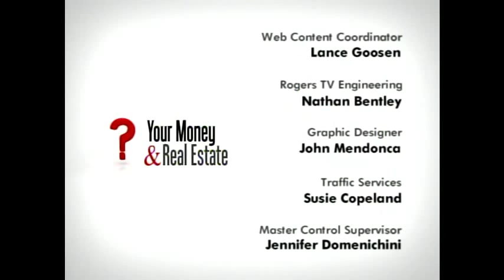Pro Funds Mortgages - Investing in Mortgages Using RRSPs and Other Registered Funds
Whether you're tired of an under performing mutual fund or stock investment account or just ready to explore safer and higher yielding rrsp and cash investments. The time has never been better to start investing in private mortgages.

Why is it such a great idea? Well, to start the discussion, let's talk about control.

1. With a private mortgage you have control over where your money is going... that's right, you pick. As mortgage brokers, we can suggest a deal to you but it's always your call at the end of the day and we wouldn't have it any other way.

2. Security - if you've been investing in equity then you know all about the types of "security" you're getting. It's precisely 'zero'. And why? Because if the company goes bankrupt, you have no recourse. The money is gone. While I'm not opposed to equity investing, often times the return doesn't warrent the risk. With Private mortgages, not only are our returns fixed and constant... they're actually contractually binding and if for any reason the borrower doesn't pay back as agreed, you have legal power to force the sale of the property to get your money back.

3. Return - back in the day, private mortgages became popular as a means to fix 'distressed situations'.. meaning the covenant (borrower) really wasn't very good. As such, returns on private mortgages were higher... usually 8-12%. Now, even though brokerages like pro funds focus on investor type clientelle with AAA credit, the return of 12% for a second mortgage remains fairly standard.

What does this mean for you? Well, larger returns with an investment that is significantly more secure than your standard stock or rrsp investment.